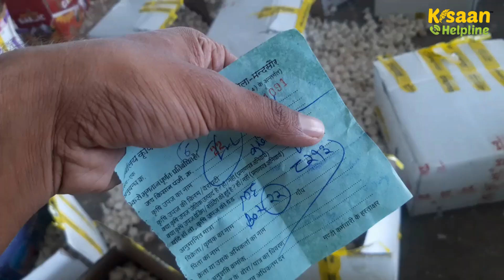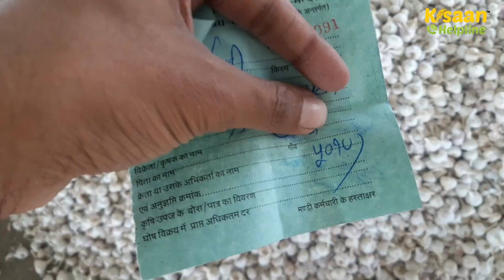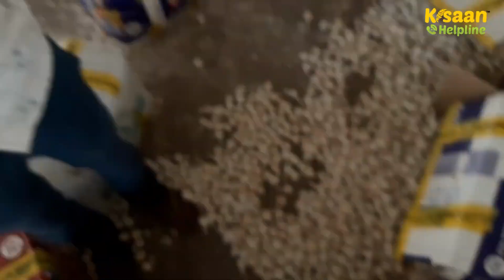20 अप्रैल 2023 : नई लहसुन के बाजार में आज रही बढ़िया लेवाली | nai lahsun ka bhav | dalauda mandi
20 अप्रैल 2023 : नई लहसुन के बाजार में आज रही बढ़िया लेवाली | nai lahsun ka bhav | dalauda mandi